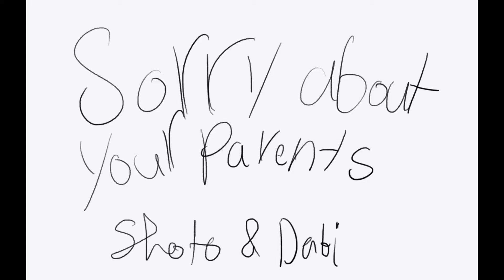[W.I.P.] Sorry about your parent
Suicide and  death trigger warnings!